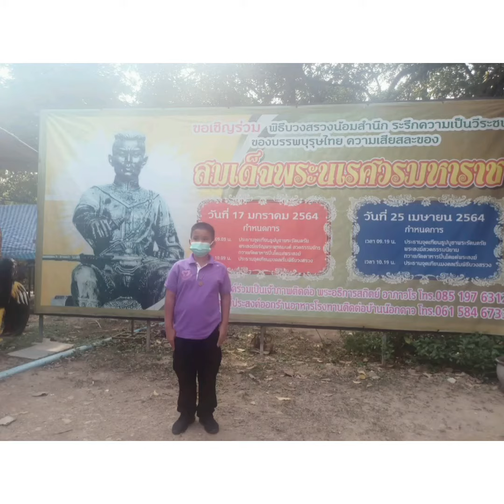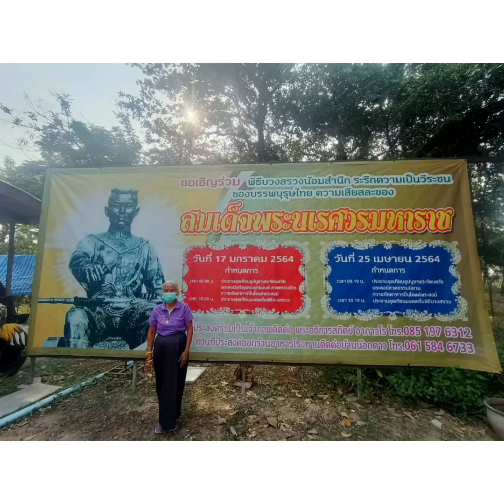พร้อมรับเสด็จที่ลานอิสรภาพ109อ.ป่าโมก จ.อ่างทอง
ขอเชิญประชาชนเฝ้ารับเสด็จ พระบาทสมเด็จพระเจ้าอยู่หัว และสมเด็จพระนางเจ้าฯ พระบรมราชินี

ในโอกาสเสด็จพระราชดำเนินไป ทรงวางศิลาฤกษ์​แท่นพระฐานพระบรมราชานุสาวรีย์สมเด็จพระนเรศวรมหาราช​
และทรงหล่อพระบรมรูปสมเด็จพระนเรศวรมหาราชขนาดต่างๆ​(ส่วนพระเศียร)ใน ๔ อิริยาบถ
ณ​ ลานอิสรภาพ​ ๑๐๙​ อำเภอป่าโมก​ จังหวัดอ่างทอง​ วันเสาร์ที่​ ๙​ เมษายน​ ๒๕๖๕​ เวลา​ ๑๗.๐๐น.

โปรดแต่งกายด้วยเสื้อสีหลือง และขอความร่วมมือยังคงสวมหน้ากากอนามัยและปฏิบัติตามมาตรการทางสาธารณสุขอย่างเคร่งครัด
โดยเข้าตรวจคัดกรองมาตราการสาธารณะสุขได้ตั้งแต่เวลา ๐๙.๐๐-๑๔.๐๐ น. ณ พื้นที่พักคอยอุทยานสวรรค์อ่างทอง หนองเจ็ดเส้น
และสามารถรับชมถ่ายทอดสดบรรยากาศประชาชนเฝ้าฯรับเสด็จ ถ่ายทอดเวลา ๑๖.๕๐ เป็นต้นไป ผ่านเพจโรงเรียนจิตอาสาพระราชทาน